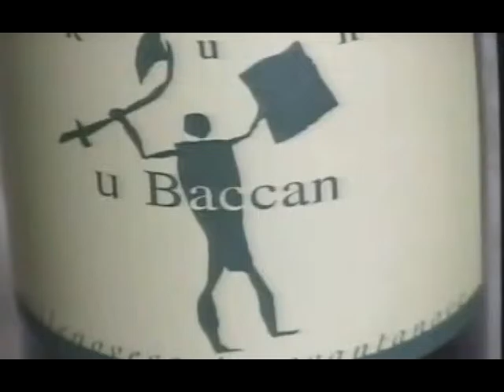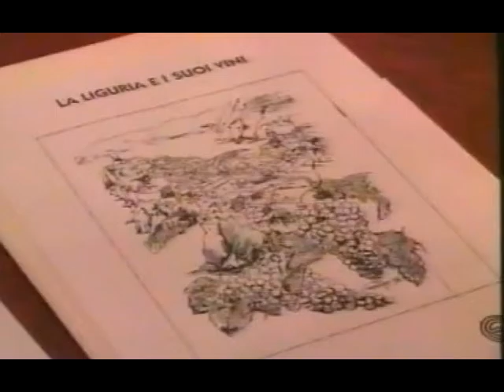SAVONA VINITALY CAMERA DI COMMERCIO 2001